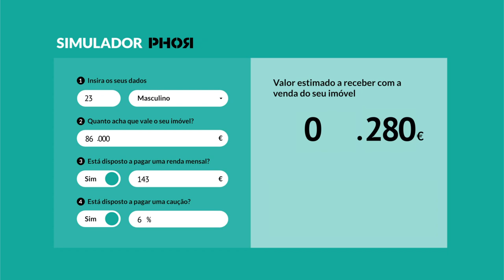PHOR - Home Reversion (animation)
With a home reversion, you sell all or part of your home in return for a cash lump sum, a regular income, or both. Your home, or the part of it you sell, now belongs to someone else. However, you’re allowed to carry on living in it until you die or move out, paying no rent. Depending on your age and medical conditions, you might be able to access more funds.

Difficult to understand? Not really, but trying to say it in a light and comprehensive way, with all the transparency... and captivating audience... that's not a piece of cake. That's what we tried to do in a short animation.

CREDITS:
Client: FundBox
Design: Bombazine
Animation: Bombazine
Audio Mixing: Skills
Voice: Ricardo Carriço